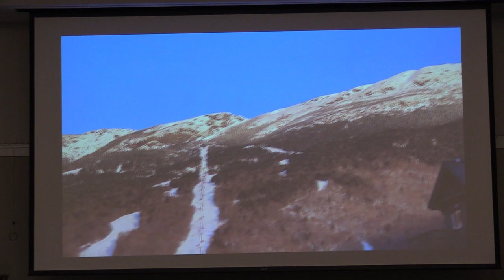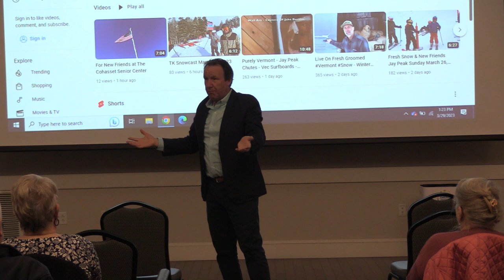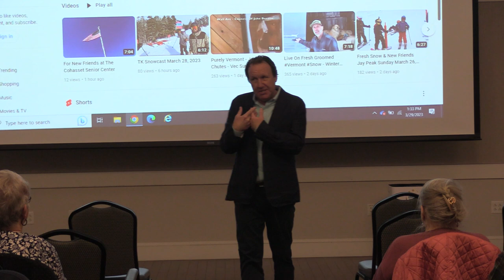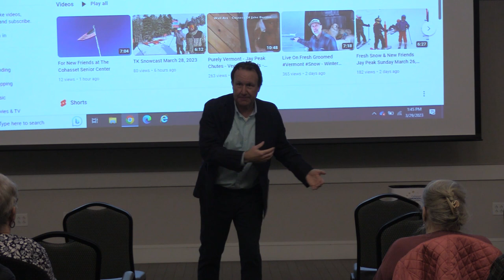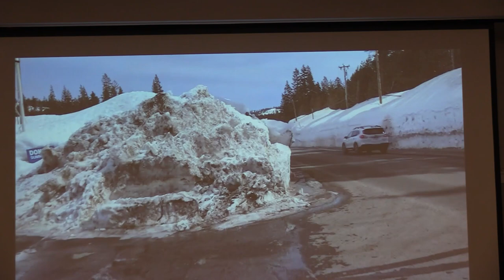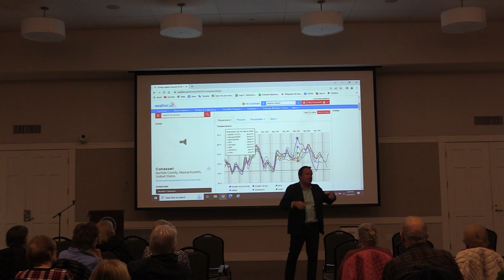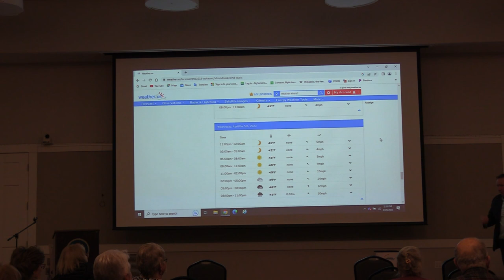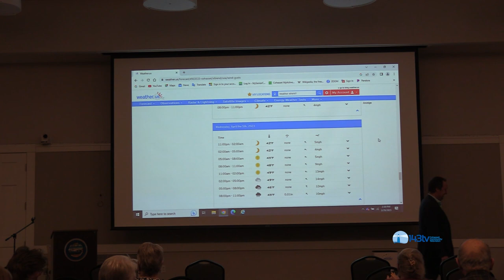2023.03.29_Why New England Weather is the Most Facinating on Earth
• Learn about how the weather works with Tim Kelley, one of New England’s most experienced Broadcast Meteorologists. Tim ran on TV in New England from 1986 through 2021 and is currently serving as “resident meteorologist” for Jay Peak Resort in Vermont.

• Tim grew up on Cape Cod and lived his entire life near the ocean and in the mountains. He is passionate about the weather and the outdoors in general, especially snowstorms.